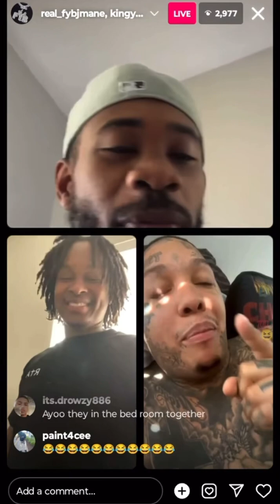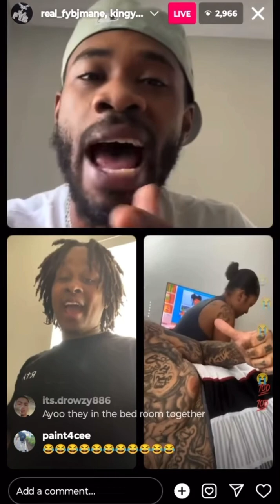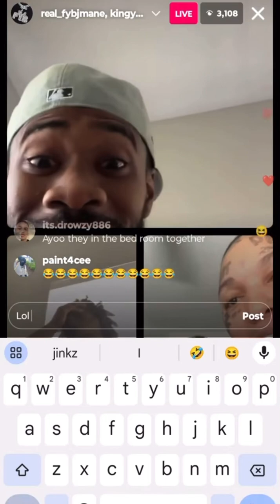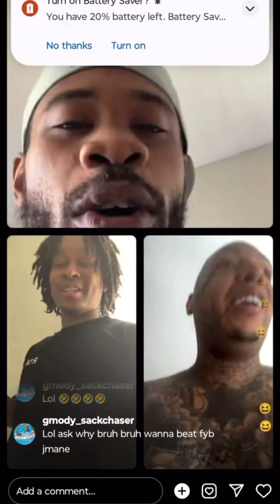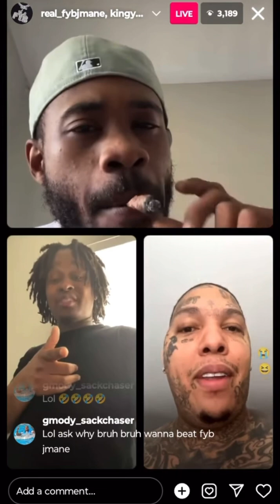Fyb J mane Tay Savage King Yella Fyndee Boy Live Part 1